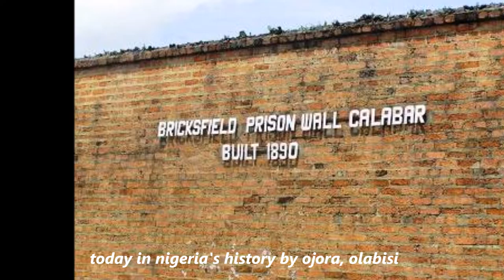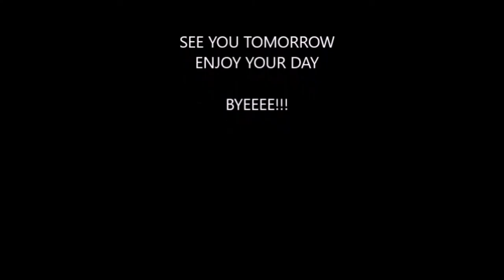TODAY IN NIGERIA'S HISTORY AUGUST 3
Can never forget today inour history. I couldn't stay up because the matches were played in the middle of the night as a result of difference in tme zones. The precursor of this day was when Nigeria defeated Brazil in the semi, we came up from 3 goals down, then we crowned it by defeating Argentina in the finals. Want to relive that day? Just watch!